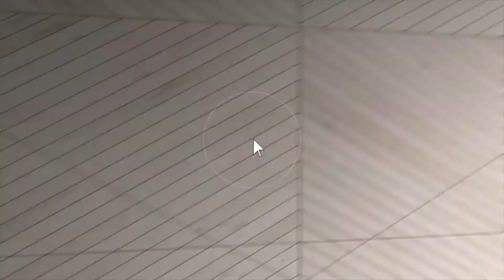61407 300th Street Sargeant, MN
This video is about 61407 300th Street Sargeant, MN